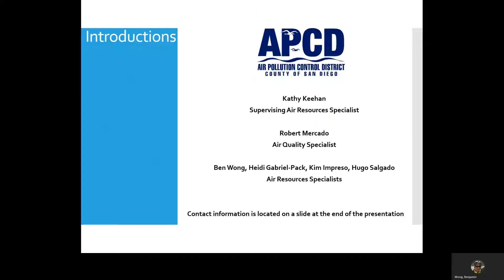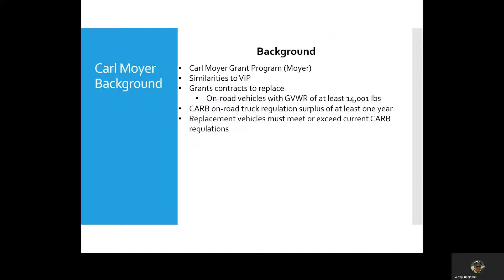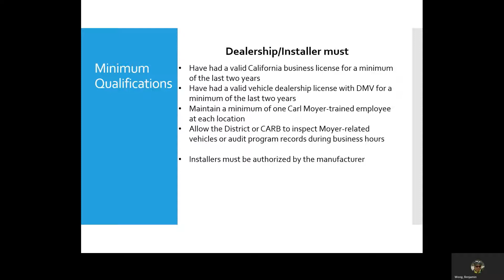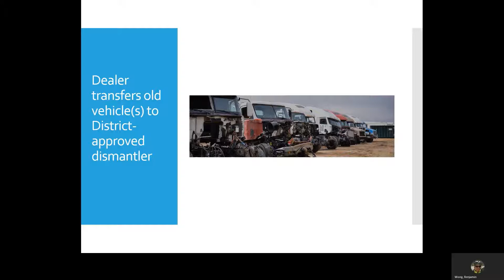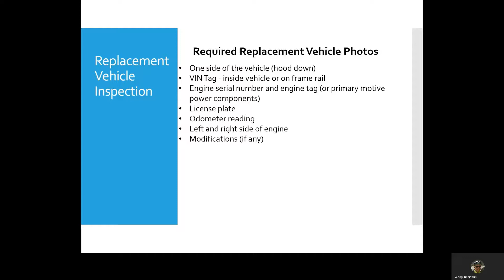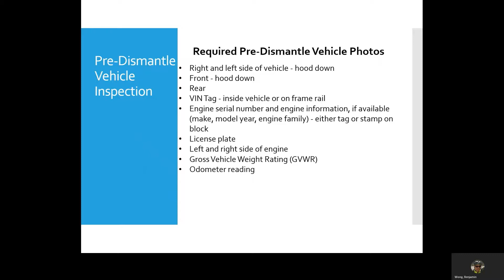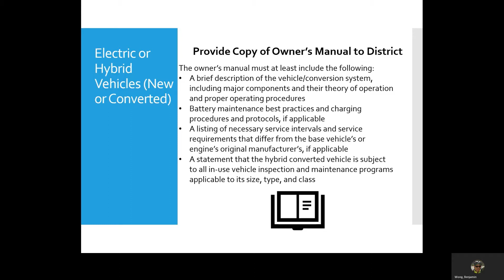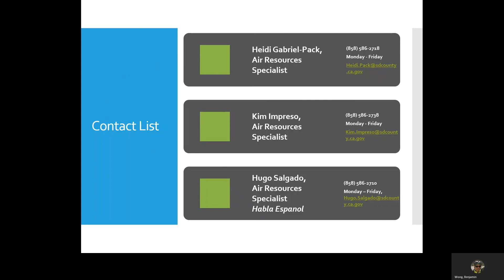On-Road Moyer, Dealership and Installer Training